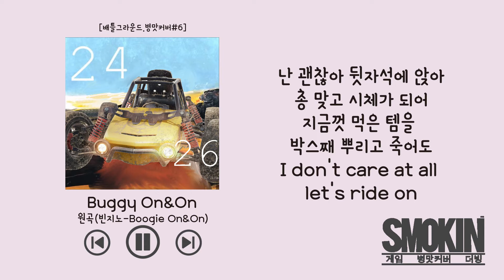버기온앤온 (빈지노 부기온앤온 배그 패러디) [스모킨 병맛개사#6]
스모킨 병맛개사 6화
프로병맛러 스모킨입니다!
(더빙 노래 개사 게임 레전드 하이라이트)